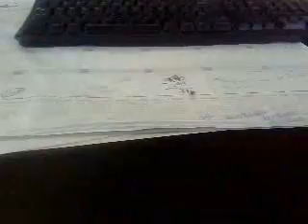The Fly that won't go away!